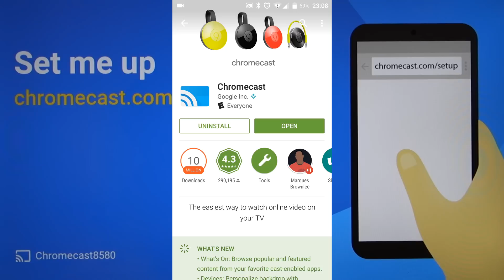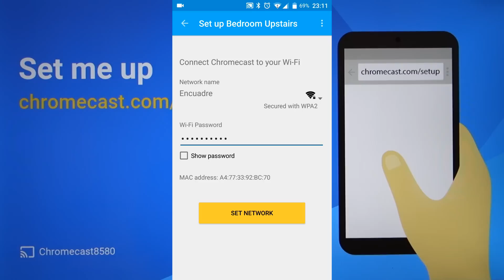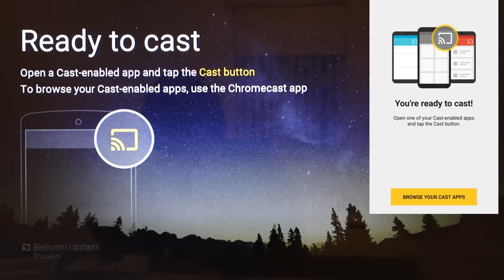Como Instalar Configurar Chromecast 2015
Como instalar configurar y usar el Google Chromecast 2015 Segunda Generacion (Chromecast 2nd Gen) utilizando un telefono Android.